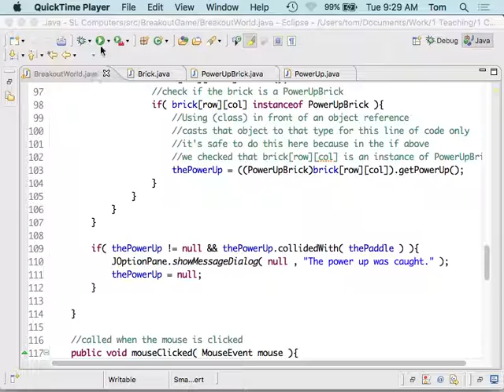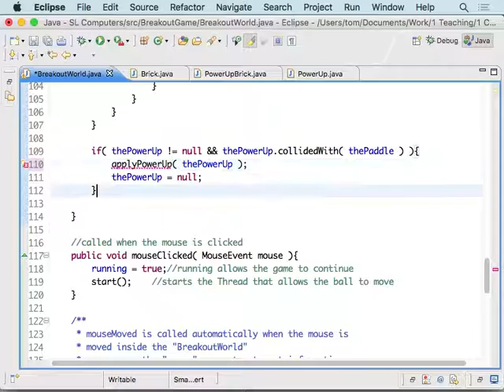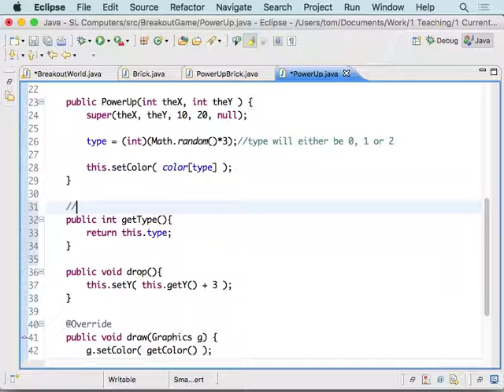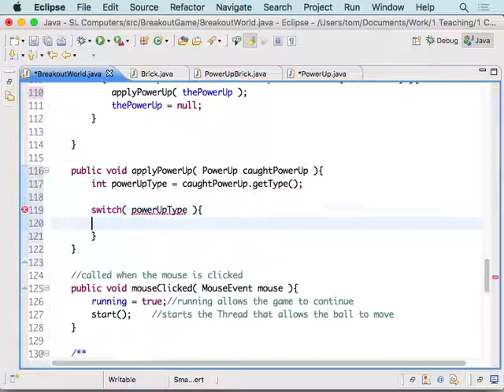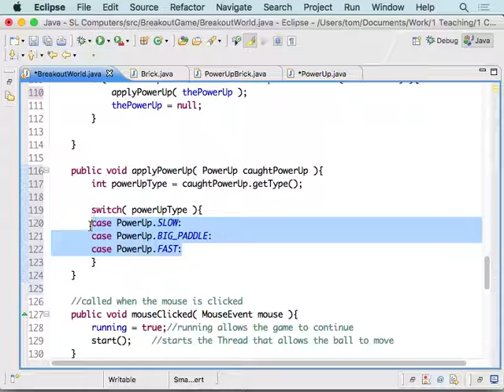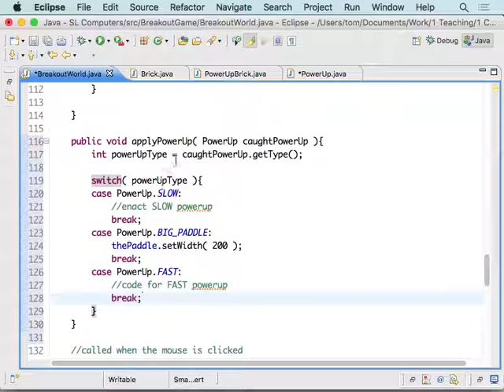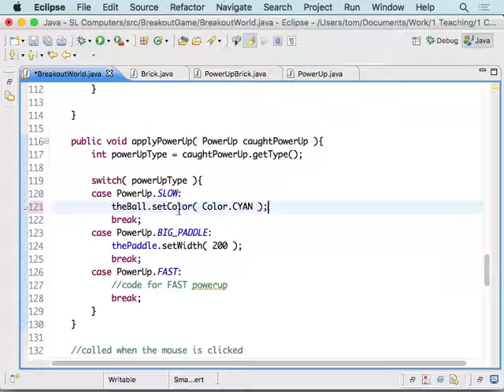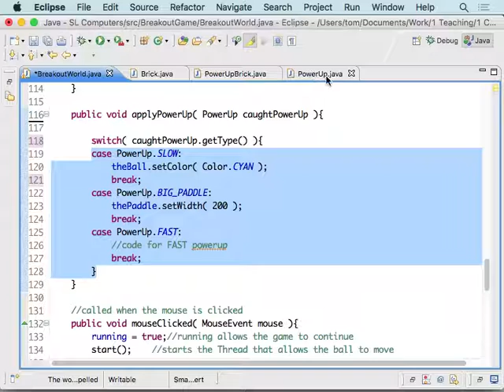Applying PowerUp in Breakout Game